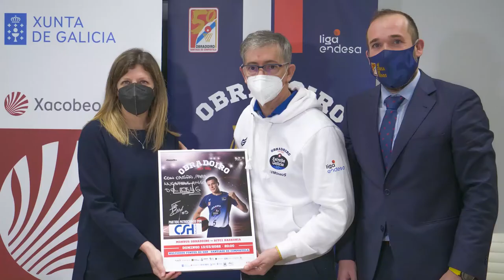RP Previa J24: Monbus Obradoiro - Bitci Baskonia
Rueda de prensa de Moncho Fernández previa al partido correspondiente a la jornada 24, que nos enfrenta a Bitci Baskonia.